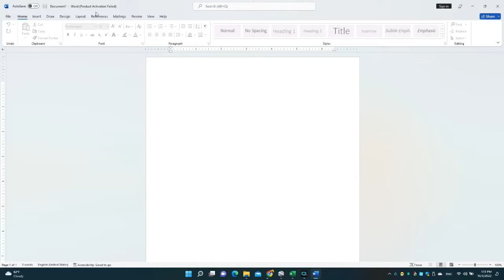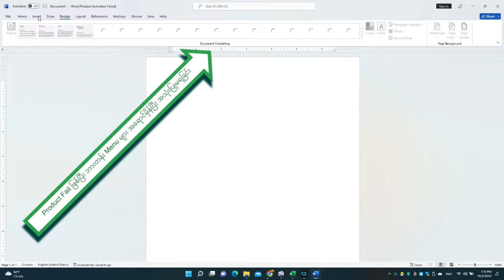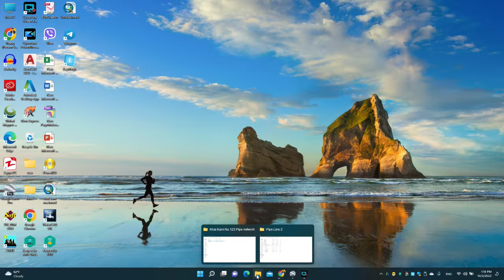Microsoft Product Activation Failed ဖြစ်ခြင်းကို အလွယ်ကူဆုံးနှင့် အမြန်ဆုံး ဖြေရှင်းနည်း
ဒီဗီဒီယိုတွင် Microsoft Word,Excel များကို အသုံးပြုနေရင်း Activation Failed ဖြစ်ပြီး အသုံးပြုမရတဲ့အခါ ကြုံတွေ့ရတတ်တဲ့ ပြသနာကို ဖြေရှင်းတဲ့နည်းလမ်းအလွယ်ဆုံးကို ဖော်ပြထားပါတယ်။